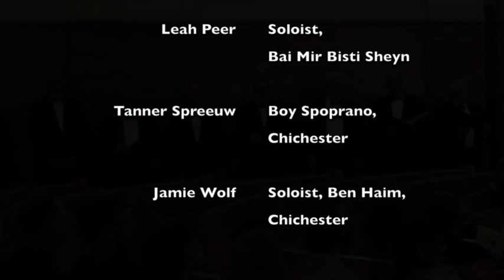Chichester at 50!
The November 14-15, 2015 collaborative concerts, "Chichester at 50", offered by the Colorado Hebrew Chorale and the One World Singers, marked the second successful joint venture of both organizations.

"Chichester at 50" celebrated the 50th anniversary of Leonard Bernstein’s seminal Hebrew choral masterpiece, Chichester Psalms, and also featured works by Paul Ben-Haim, Charles D. Osborne, Benjie-Ellen Schiller, Sholom Secunda, and John Rutter in the same spirit of hope and joy.

The Colorado Hebrew Chorale and the One World Singers are grateful to the Denver County Cultural Council of SCFD, the Scientific and Cultural Facilities District , for their support of this unique program.

The Complete Program:
Samachti B’omrim Li (Psalm 122) Charles Osborne

Adijo, Kerida (Farewell, Beloved) .Sephardic folksong, arr. Jacobson
Piano: Travis Yamamoto; Percussion: Brett Bowen

Friday Evening Service/Kabbalat Shabbat Paul Ben-Haim

     Mizmor Shiru L’Adonai (Introduction and Psalm 98)

      Hadlakat Nerot (Candle-lighting for the Sabbath)
           Flute: Judy Megibow; Harp: Barbara Lepke-Sims
           Soprano: Jamie Wolf,
           Quartet: Kim Harris, Sheila Hyatt, Kris Schindler, Mara Sobotka

     Lekha Dodi (Come, My Beloved, Sabbath Hymn)
           Cantorial Soloist: Blake Nawa’a

Halelu’hu Benjie Ellen Schiller
     Percussion: Brett Bowen
     Soloist: Kim Harris

Best of all Possible Worlds .Leonard Bernstein

Bai Mir Bisti Sheyn .Music: Sholom Secunda Lyrics: (Yiddish) Jacob Jacobs (English) Sammy Cahn & Saul Chaplin Arr. Joshua Jacobson and Art Bailey
     Clarinet: Harry Grainger
     Trio: Sheila Hyatt, Estelle Nadel Leah Peer

Chichester Psalms .Leonard Bernstein
     Harp: Barbara Lepke-Sims; Percussion: Kurt Oschner
           I. Psalm 108.2, Psalm 100
           Soloists: Lee Erickson, Blake Nawa’a, Mara Sobotka, Jamie Wolf

          II. Psalm 23, Psalm 2.1-4
           Soloist: Tanner Spreeuw

           III. Psalm 131, Psalm 133.1
           Soloists: Blake Nawa’a, Mara Sobotka, Jamie Wolf

The Lord Bless You and Keep You John Rutter